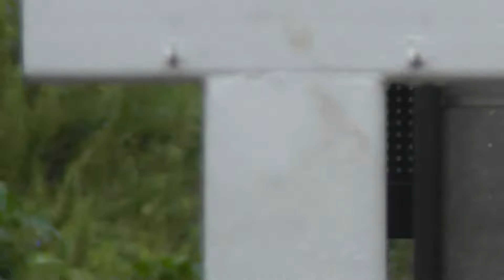【間もなく引退】名鉄1030系1131F 神宮前